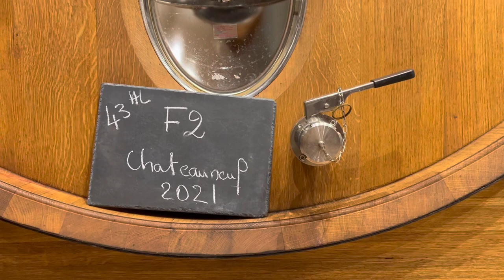France 2022 Video Blog: Update 1